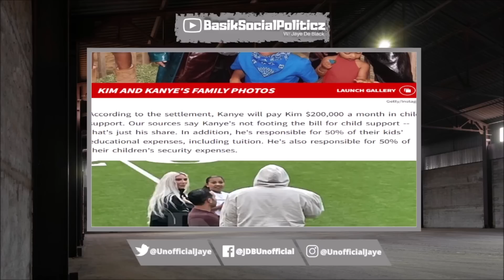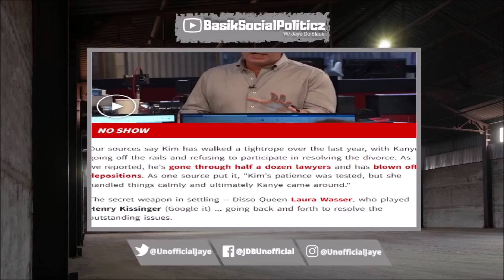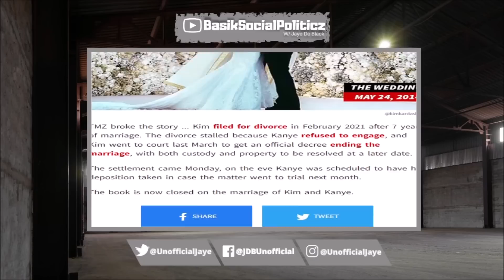Ex Wife Of Kanye West (Kim K) Gets $200k Monthly ChiId Support After finally Settling Divorce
Kanye West's Ex Wife Kim Kardashian Will Get $200k A Month In ChiId Support After They Both Settled The Divorce